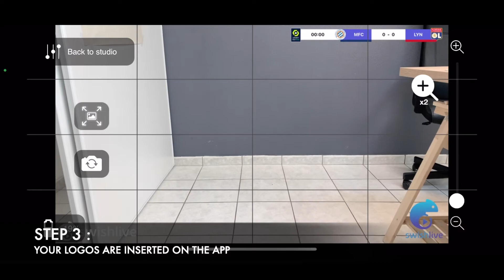#1.3 Add the logos of your sponsors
Add logos during a live in 3 steps :

with the same login as on the application
Step 2 : Upload the logos you want to insert during the live (you can insert several)
Step 3 : Your logos are inserted on the app